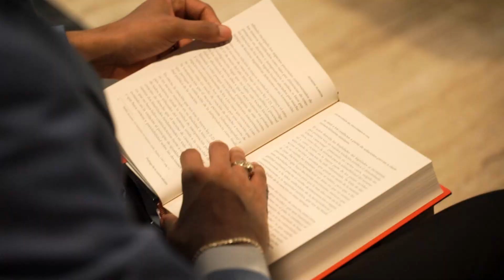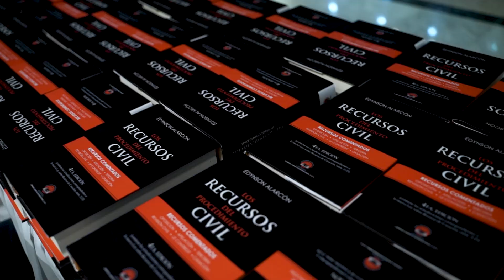Puesta en circulación de la cuarta edición del libro Los Recursos del Procedimiento Civil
El acto fue presidido por el magistrado Napoleón Estévez Lavandier, juez presidente del Tribunal Constitucional, quien presentó la obra. La magistrada Pilar Jiménez, presidenta de la Sala Civil y Comercial de la Suprema Corte de Justicia, dio las palabras de bienvenida.